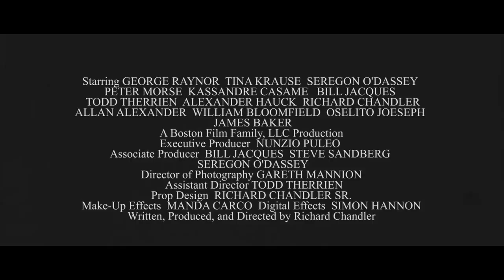Scrooge in the Hood Official Trailer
(Silent Night, Dead Night: A New Christmas Carol)
Sorry, Charles Dickens.

Starring George Raynor

Movie credits can be found on the official imdb.